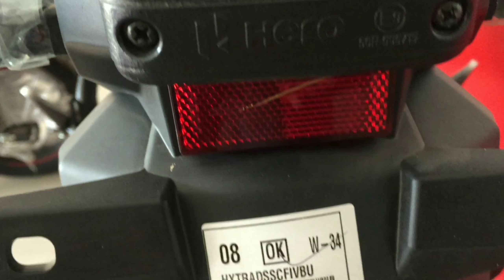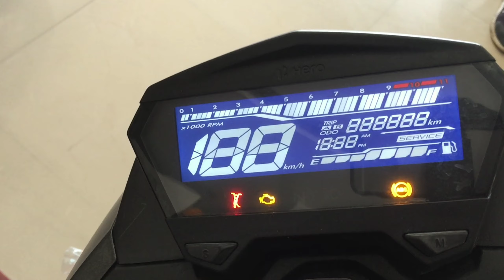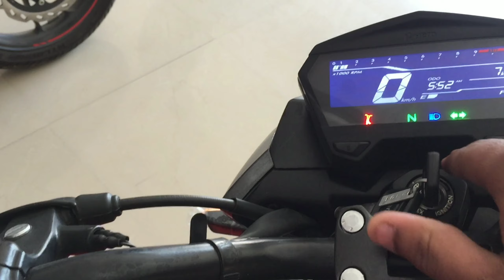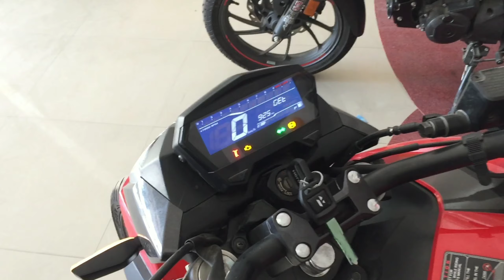2021 hero xtreme 160R | all colour variant | Auto expert solanki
Hello friends
I am Vansh this is my channel   and here I am going to give information ,knowledge and advice about the cars and travel vlogs. if you like my videos please subscribe to my channel.

contact and other updates
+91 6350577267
Address of Hero show room
Ground Floor ET Bypass, Mali Samajchhatrawas Road, Rajasthan 307001